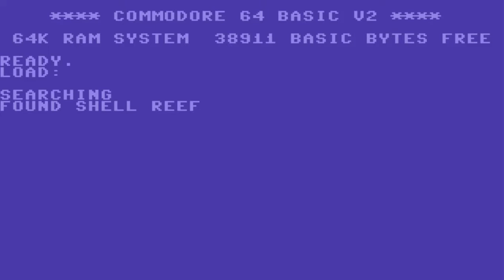C64 Game: Shell Reef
Memory game with graphics ripped from World Games. Made in 2003 by Assassin.